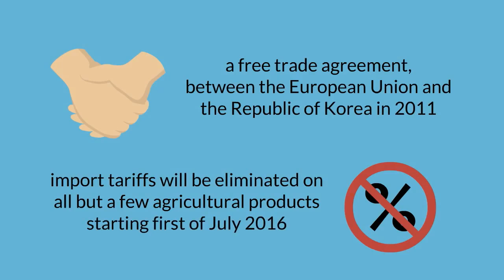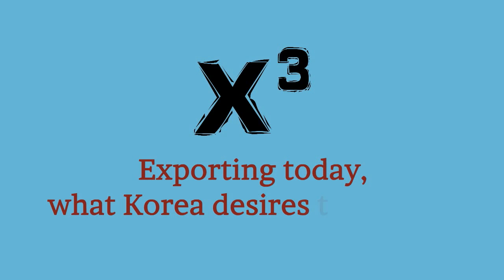x3: animated explainer video for Universidad Complutense de Madrid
This video has been uploaded for illustration purposes of an idea proposed to Universidad Complutense de Madrid